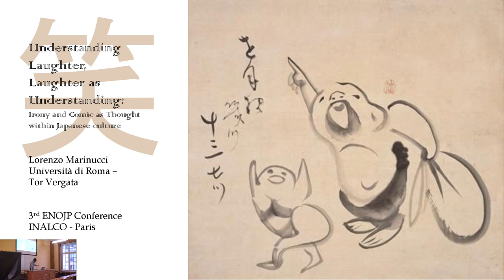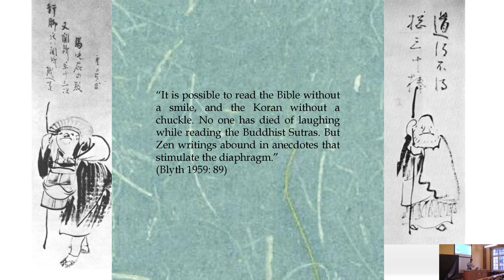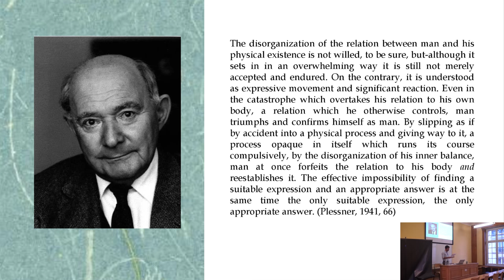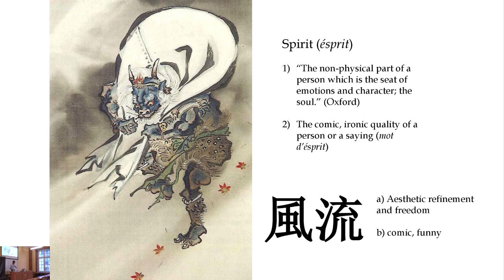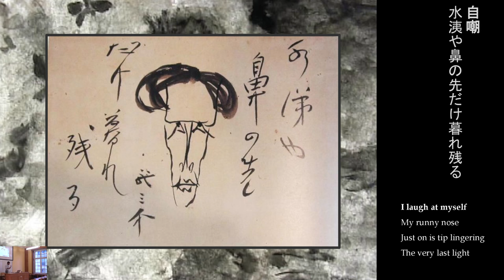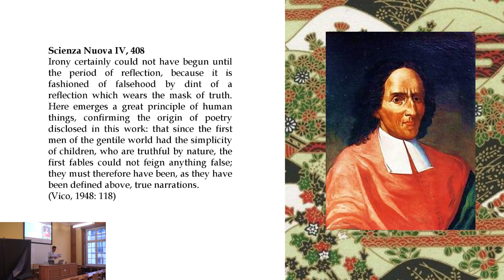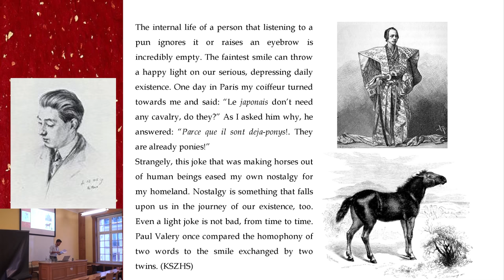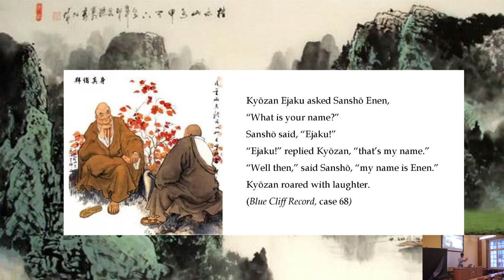Lorenzo Marinucci - Panel 17 ENOJP Paris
“Understanding Laughter, Laughter as Understanding: Irony
and Comic as Thought within Japanese Culture” — Lorenzo Marinucci, University of Rome, Tor Vergata

While the very first philosopher in the Western canon, Socrates, is pretty well known to have been an ironist, it is hard to find many other exceptions in the history of seriousness of Western thought. What has motivated the exclusion of laughter and irony from Western discussions on reality, thought and understanding? I would like to pose this question, and attempt a broader understanding of the continuum going from irony as a mode of denegation to the embodied phenomenon of laughter by observing in a phenomenological perspective three moments of hilarity within Japanese culture: firstly the divine burlesque of Ame no Izume no Mikoto in front of Amaterasu’s hiding, and the textual relation with the archaic aesthetic notion of omoshiroki (funny and beautiful) proposed by Okazaki Yoshie and Imamichi Tomonobu; secondly the Zen employment of laughter and irony as tool of understanding, concentrating on Ikkyū Sōjun’s modes of fūryū (“poetic,” “erotic,” “comic”); thirdly the double role of linguistic irony in Basho’s school of haikai (literally “comic verse”), and its connection to the negative aesthetics of sabi according to Ōnishi Yoshinori’s system of Aesthetics. From this triangle of sources I would like to attempt an integrated definition of irony and laughter through the notion of “emptiness,” in its linguistic, conceptual and embodied declinations.